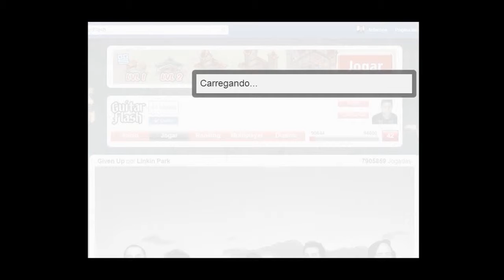GF Linkin Park Given Up TP Fácil RECORD 16297